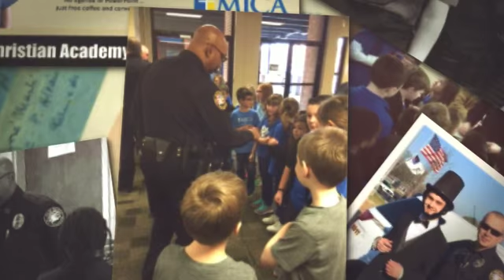Coffee With a Cop - MJCA 2016